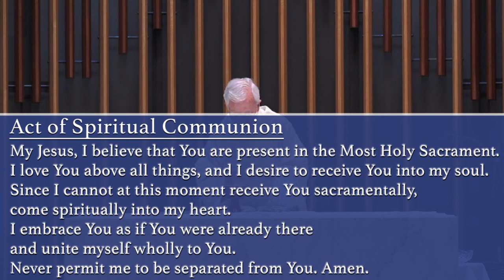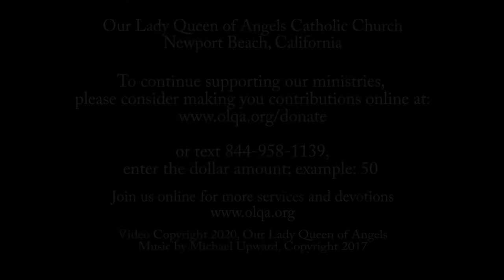Daily Mass - October 22, 2020